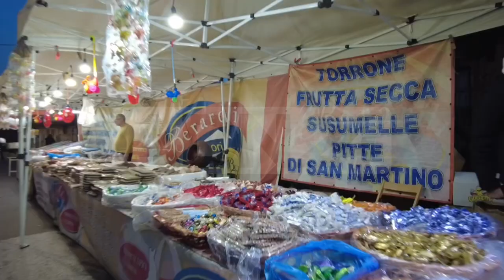Taurianova (RC) | Iniziano i festeggiamenti per Santa Lucia